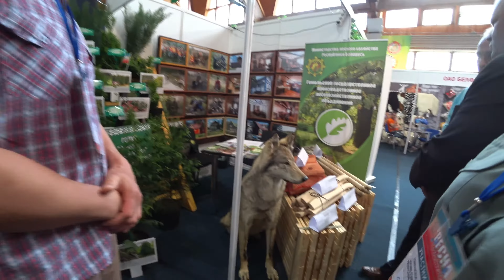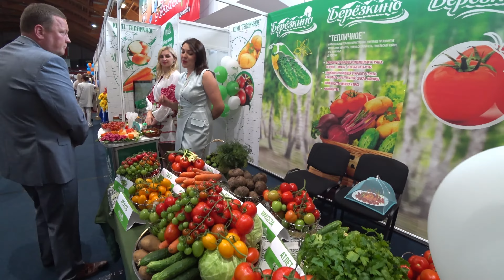Spring in Gomel exhibition Belarus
XIX International exhibition "Spring in Gomel", Belarus, May 24-27, 2018 | May 25, 2018, the second day of the exhibition.

Companies are inside Dynamo Stadium | Semashko has arrived.

Geo coordinates of the exhibition: 52°27'10.3"N 31°00'23.9"E.